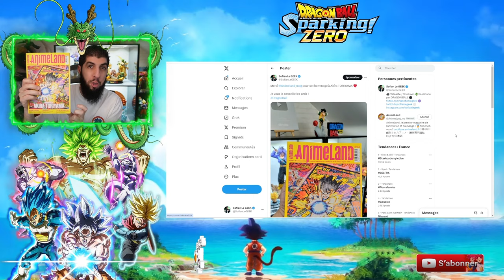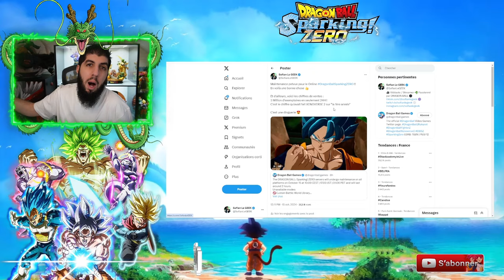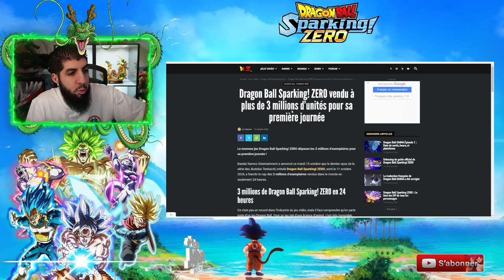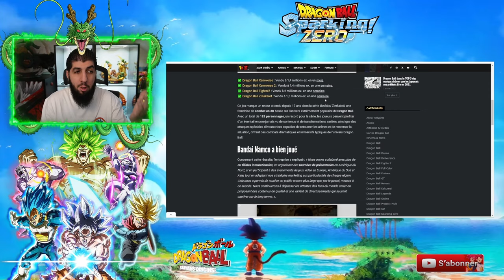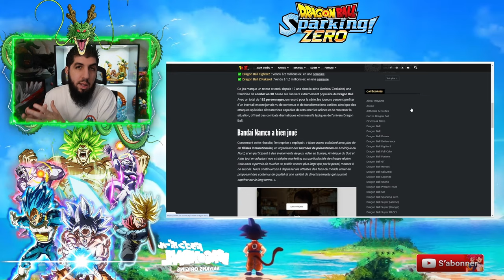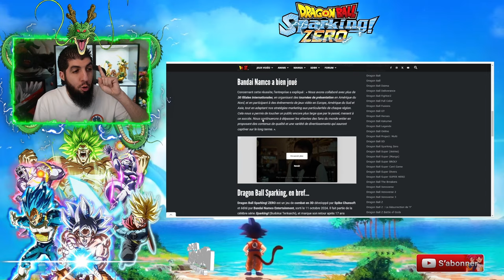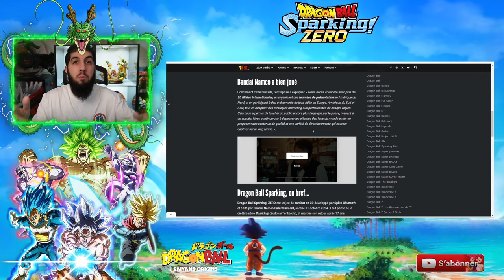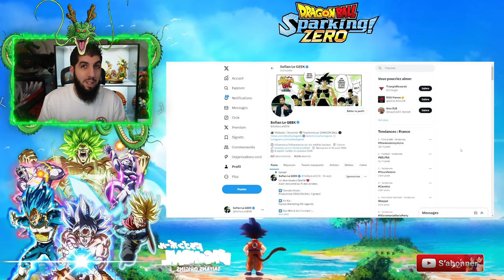LE JEU EXPLOSE DES RECORDS !!! DRAGON BALL Sparking Zéro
Voici les chiffres du jeu dragonball sparkingzero qui bat des records !